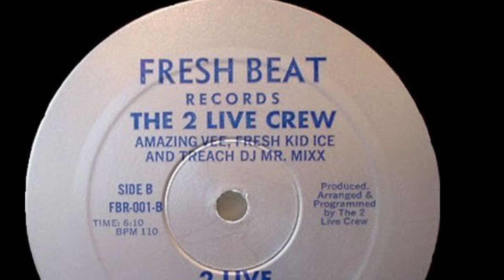2 Live Beat Box-2 Live Crew-Jam Pony Express-DJ Slick Vic#2livecrew#jampony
2 Live Beat Box
2 Live Crew

Jam Pony Express
DJ Slick Vic